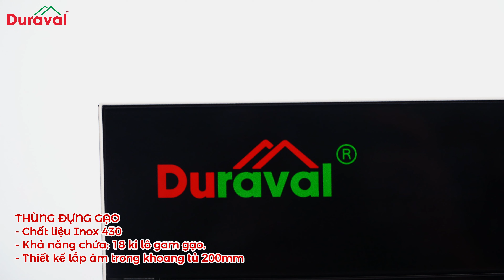Căn bếp tối giản - tiết kiệm - với combo 5 món phụ kiện